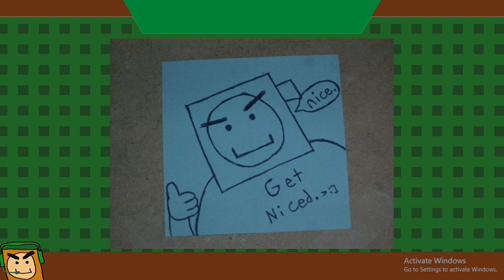Risk of Rain 2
Actually got the chance to play the game this time, and one of the lads was able to pop a few achievements during the way, overall a win in my opinion -- Watch live